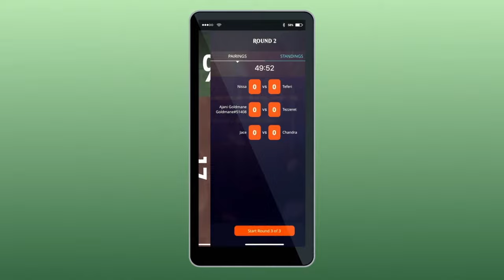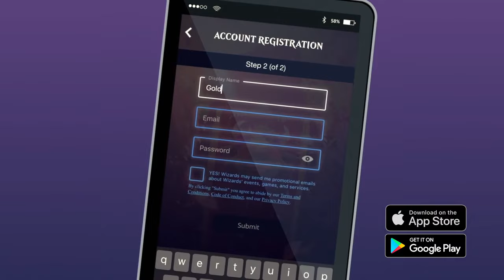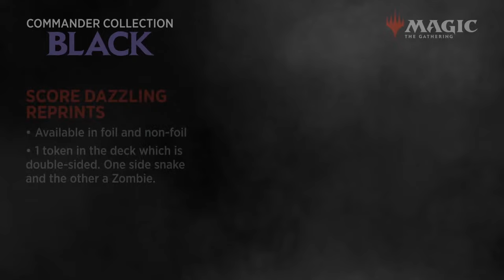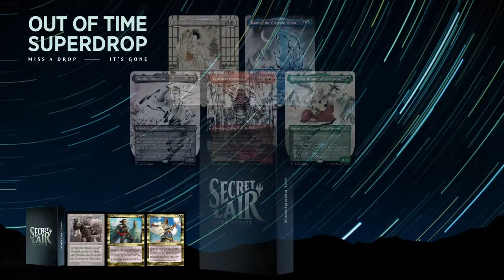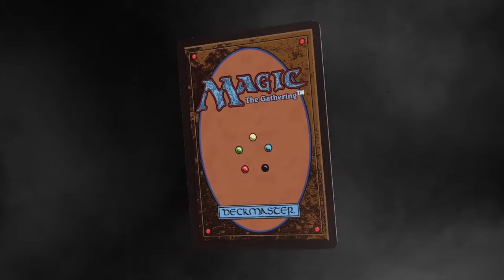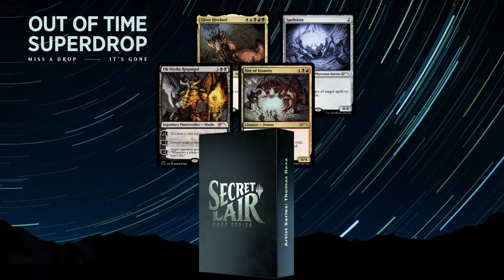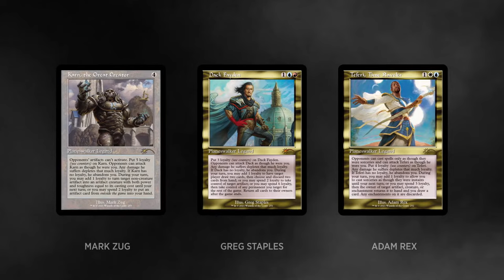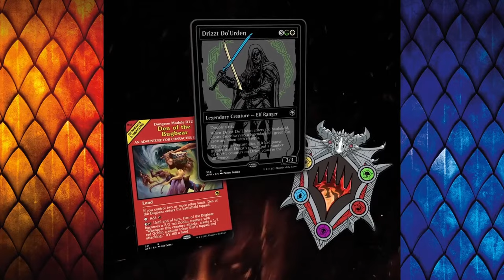Magic Showcase 2021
Welcome to Magic’s biggest announcement day ever! Hosts Jimmy Wong, Joe Johnson, and Becca Scott are joined by members of the Magic team to reveal what is coming to tabletop, MTG Arena, and more in 2022 —plus exciting partnerships and some unexpected surprises!